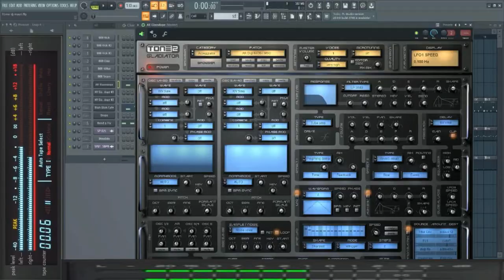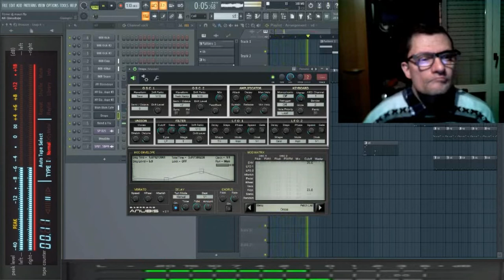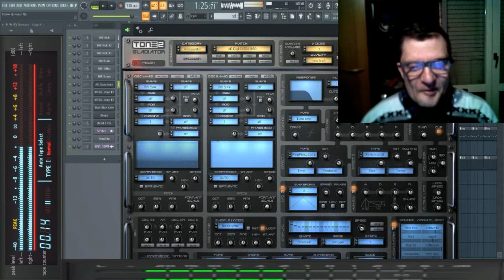giovanni mauri Terror dance suburbia 03 06 minuto dal vivo experience flstudio 20.8.3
vst usato per composizione Tone 2Gladiator demo vesione vst host vst free
nome del brano TError
durata del brano 03.06.minuti durata della live dal vivo dragor vst free
Vi ricordo che i vst usati sono in versione demo sufficienti per

nessuno puo utilizzare audio video presenti in live o non in diretta
deve essere comunicato al produttore giovanni mauri lunano
al telefono sopra con relativa documentazione siae da parte del utente
se volete utilizzare tali brani comunicarlo al produttre giovanni
e alla siae non siamo responsabili di dolo o frodi da parte di persone di terze parti chi viola la regola verra punito a normativa di legge